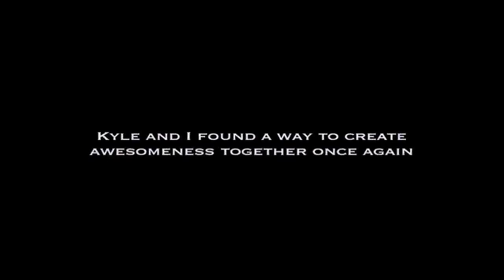My New Channel- Pwnage!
Here is a preview of what's to come on Kyle and I's new channel. Since he is 15 hours away in school, we have finally figured out a way to make videos with each other again. Competing in old school games! We are able to watch each other play and react as if we were together.

(Song-Boomerang)